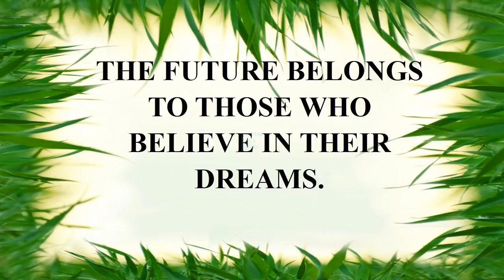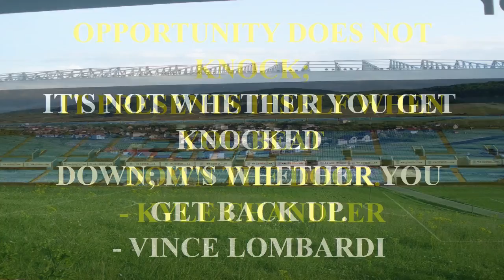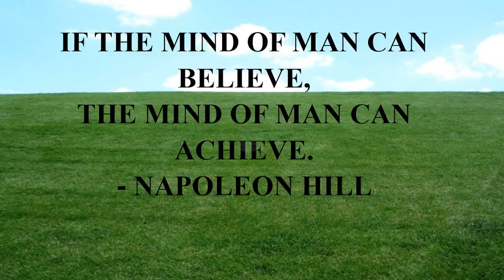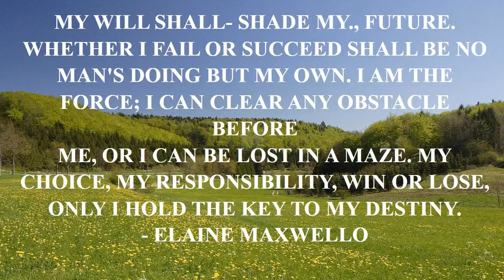quote music feelings.mp4